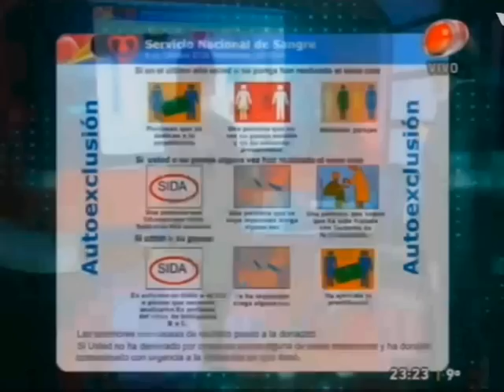Santo y Seña (Camara Oculta de Fabricio) Part2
Una cámara oculta realizada por Fabricio Chaves (Ex GH2012) que nos informa del polémico requisito sobre la hemodonación en Uruguay y todo el mercosur. Fabricio, es uno de los tantos hombres jóvenes que desean donar sangre para salvar vidas, grata es la sorpresa al descubrir que entre las condiciones para ser un donante son: no haber mantenido relaciones con hombres (siendo hombre) durante 12 meses. Por más que tuviera una actividad cuidada y no fuera una persona en riesgo, Fabricio no pudo donar sangre debido a su condición. Un video que abre la polémica y el debate para todos aquellos que quieran aportar sus ideas y pensamientos.

Donar sangre, salva vidas. pero parece que no todos podemos salvar vidas. MIRA EL INFORME Y COMENTANOS.